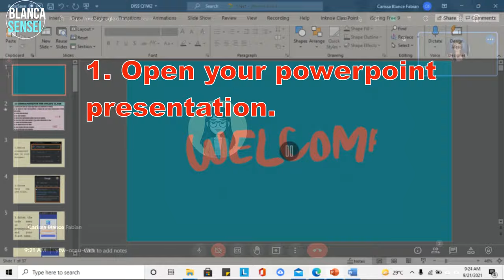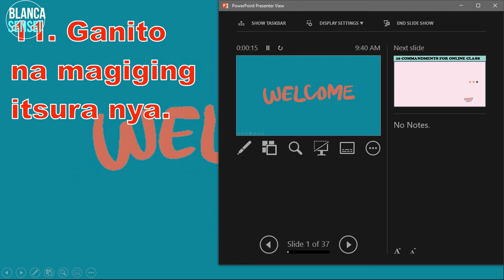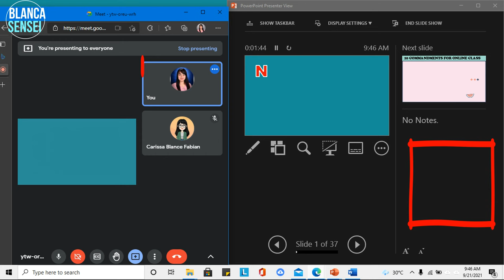HOW TO USE POWERPOINT PRESENTATION PRESENTER VIEW IN GOOGLE MEET ||TUTORIAL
This video tutorial will show how to use the presenter view in Google meet. You can see your participants and your notes (this can't be seen by your viewers/learners).

NOTE: English subtitle is already available.

~Blanca-sensei